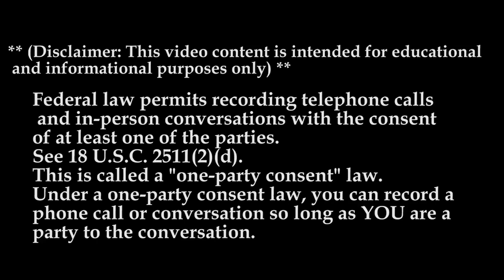T Mobile Guy Talks With Lockoutmen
In this episode Lockoutmen talks with T Mobile Guy about his service
t mobile ringtone, t mobile vs Verizon, t mobile 2021